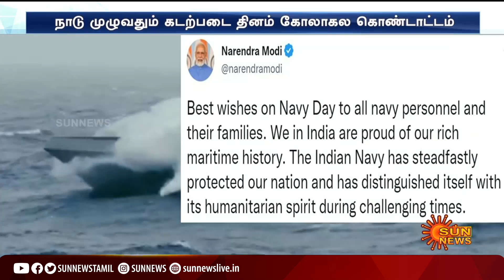தேசிய கடற்படை தினம்..உயிர்த் தியாகம் செய்த கடற்படை வீரர்களுக்கு மரியாதை| National Navy Day |Sun News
தேசிய கடற்படை தினம்..உயிர்த் தியாகம் செய்த கடற்படை வீரர்களுக்கு மரியாதை